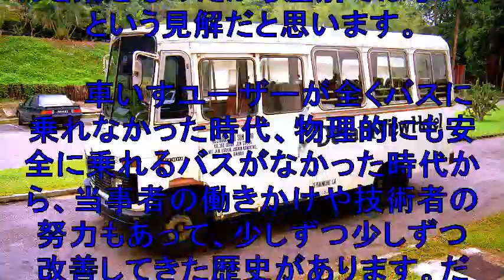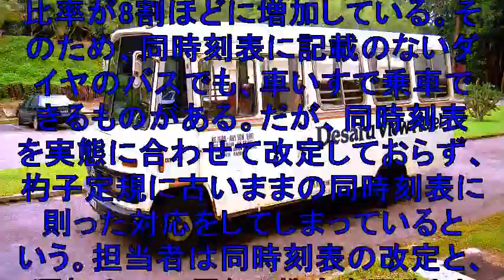【遺憾！！！】車いす対応バスなのに「次に乗ってくれ」 運転士「拒否」で40分待ち、「障害者は客として認識されていないのか」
帝産湖南交通（滋賀県草津市）の路線バスに乗ろうとした
車いすユーザーの男性が運転士に「乗車拒否」されたとして
同行していた女性が対応の改善を訴えた。
「次のバスに乗ってくれ」と言われたが
そのバスが乗り場に来るのは40分以上後だった。

【関連動画】

NISSAN CIVILIANバス　９人乗り　特注車いす移動車仕様　予備車検取得済み　シビリアン　観音扉　パワーリフト

車いす道中記福井編　勝山駅乗り換え　京福バス46系統→えちぜん鉄道勝山永平寺線　福井県勝山市編

リフト付き最新鋭大型バス導入（2019年春）。車いすのまま利用できるリフト付き大型バスを導入（愛媛松山の貸切観光バスならあいバス)

車いす道中記神奈川編　京浜急行バス　開国橋バス停下車　久19系統　千代ヶ崎京急久美浜駅行き下車　神奈川県横須賀市編

『週刊 ホーキング青山』3/4「松戸新京成バスの車いす乗車拒否問題はさあ」

引用:車いす対応バスなのに「次に乗ってくれ」
　　運転士「拒否」で40分待ち
　　「障害者は客として認識されていないのか」